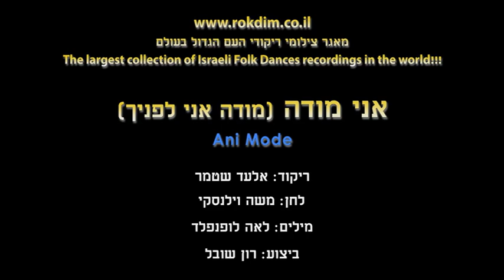Ani Mode - Dance | אני מודה - ריקוד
שם השיר: מודה אני לפניך
שם הריקוד: אני מודה
שנת חיבור: 2019
צורה: מעגל
כוריאוגרפים: אלעד שטמר
מבצעים: שובל רון
מלחינים: וילנסקי משה
תמלילנים: לופנפלד לאה

Song Name: מודה אני לפניך
Dance Name: Ani Mode
Creation Year: 2019
Shape: Circle
Choreographers: Elad Shtamer
Performers: Shoval Ron
Composers: Wilenski Moshe
Lyricists: Lupenfed Le'a